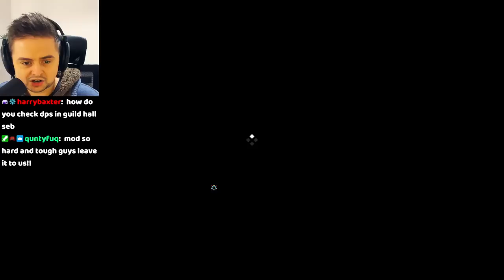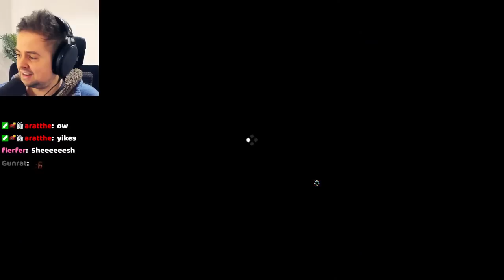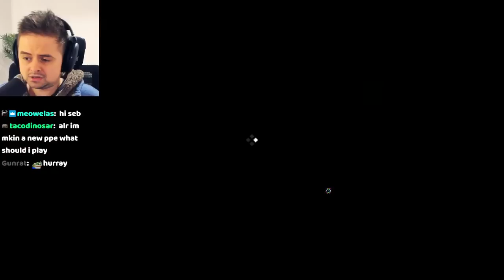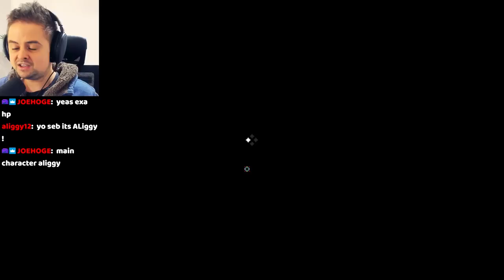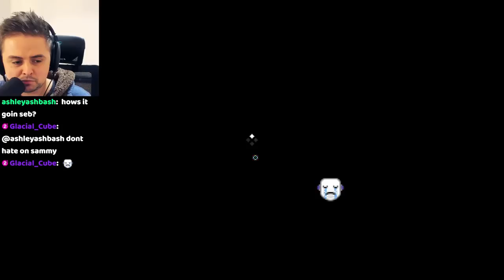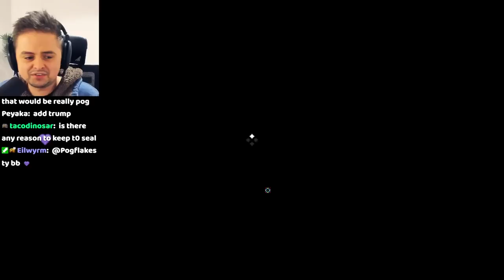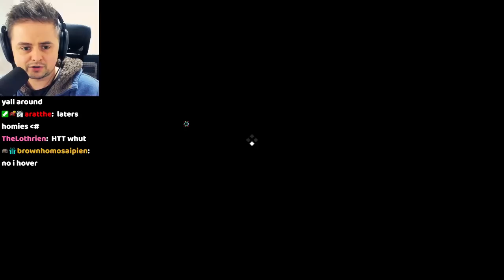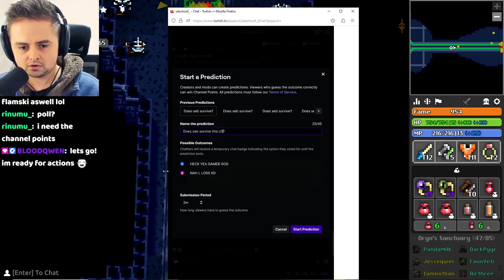Samurai Can Be Good???? || RotMG HPE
Does this prove this class is underrated?

Character rules: random class, no discords/keys, no nexus (includes quitting/intentionally dcing), no pet, no trading, no taking from vault, no teleport on dungeon/event callers, no calling to dungeons/events to others, no leeching, only pick up items you see drop from an enemy unless sb bag, no asking stream for runes/vial, no forge, no tinkerer, no p2w obviously, keep location private, no seasonal rewards